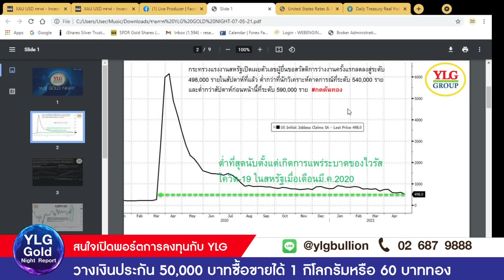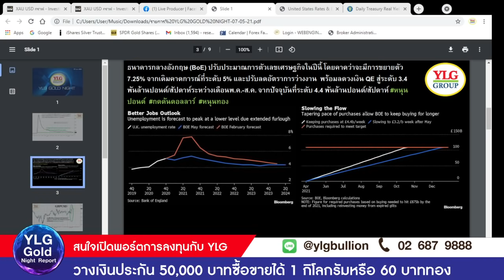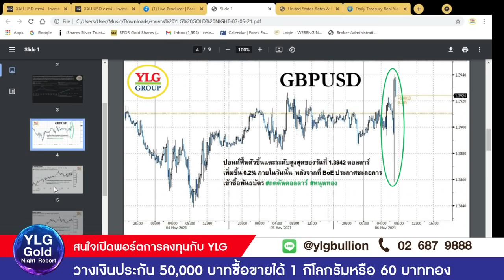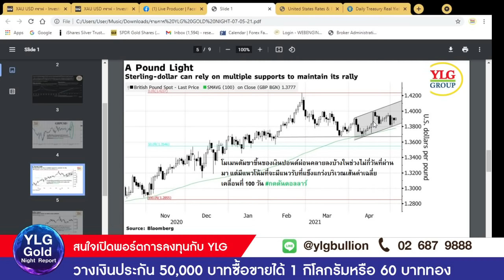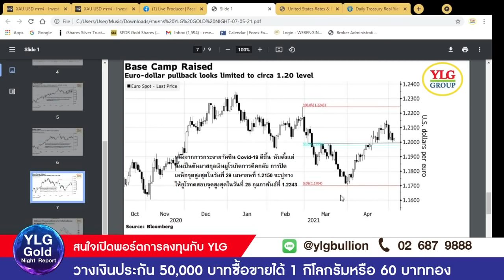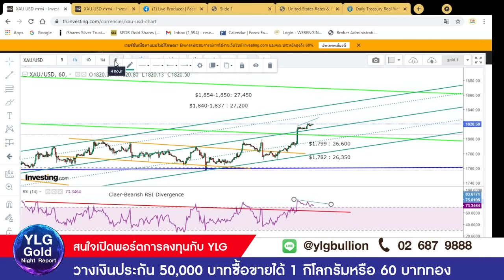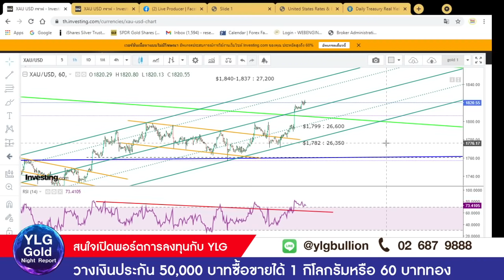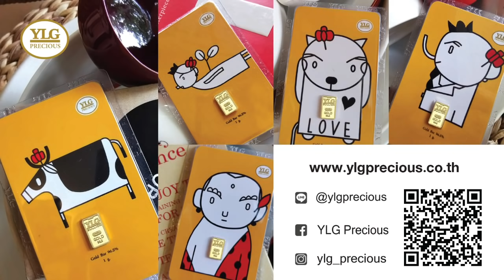ราคาทองวันนี้ วัดเป้าทองจะไปได้ไกลแค่ไหน ซื้อตรงนี้ดีไหม หลังทะลุ $1,800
วัดเป้าทองจะไปได้ไกลแค่ไหน ซื้อตรงนี้ดีไหม หลังทะลุ $1,800

คุณ เบญจมา มาอินทร์ ผู้อำนวยการฝ่ายวิเคราะห์
เปิดบัญชีทองคำแท่งออนไลน์ คลิก
Call center : 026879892, 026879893, 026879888 ต่อ 1